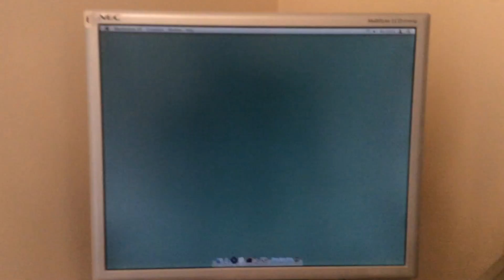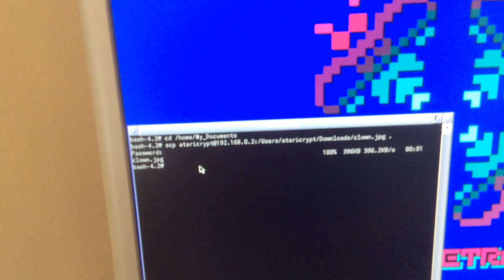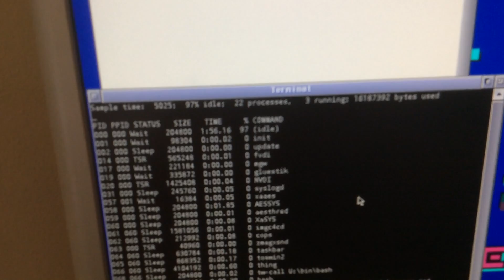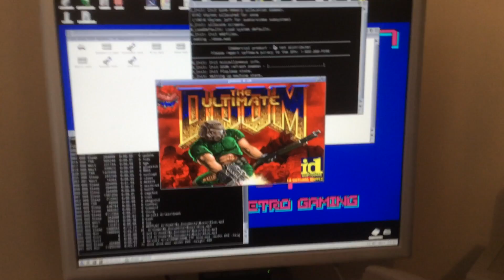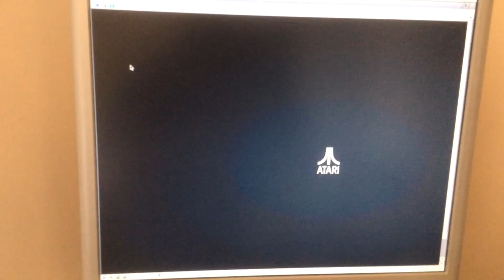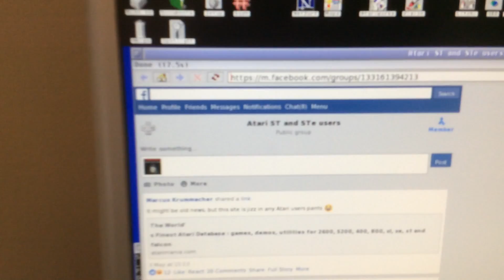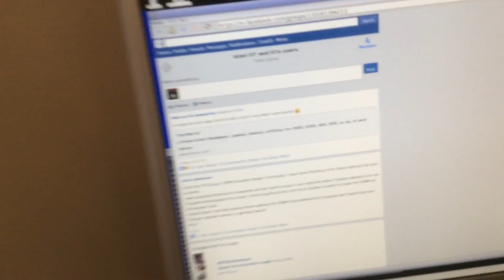old Mac Mini gets a reason to live! (see description)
Sorry for the low volume - please read below.

1) Mac Mini autoboots as a virtual Atari computer.
2) I use "scp" to transfer a file from my main computer onto the Atari and it's a famous picture!!
3) Then, I show how zView can open PDF files by displaying AtariCrypt Magazine.
4) Next, we have some tunes - MP3s and MODs
5) Then I load up Doom. I could have just double-clicked it but I thought a larger window would work better with my wobbly recording!
6) I next view some pics and it's not I realised I should have copied over some interesting ones from STatariART!!
7) Finally, we're on the web and I loaded up the Hatari website and then Atari-Forum which (typically!!) loaded slow and displayed almost instantly when I wasn't recording!!! :/
8) I did plan to show a few more apps because EasyAraMint is loaded with 'em but I was running out of space and this video took up almost 1GB...maybe next time!!
9) Oh and now there's a glimpse of my old (2007'ish) Mac Mini. It can only run Snow Leopard (nothing newer) plus it only has 1GB RAM and a 1.5GHz CPU 32bit single-core CPU. So it's a slow Mac but it loves being a fast ATARI :D